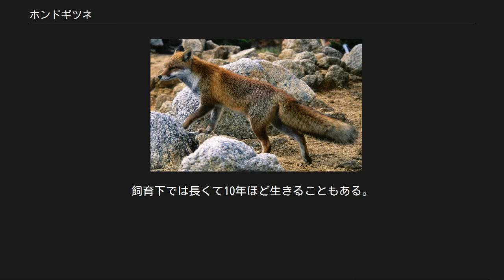ホンドギツネ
ホンドギツネ（本土狐、Vulpes vulpes japonica）は、北半球に広く生息するアカギツネの日本に分布する亜種。
 本州、九州、四国に分布。
四国では少ない。
房総半島南部には移入されたと記す文献が存在するが、これは誤り。
 頭胴長52-76 cm、尾長26-42 cm、体重4-7 kg。
体色は赤みがかった黄色でいわゆる「きつね色」。
腹部、頬、尾の先は白い。
尾は他の動物に比べて毛がふさふさとしているので太く見え、長い。
尾の基部の上面に黒い斑があり、そこには尾上腺（尾腺）と呼ばれる腺がある。
毛皮が美しいので、服飾品に使用されることがある。
北海道に生息するキタキツネよりやや小さく、四肢の足首の部分が黒くなっていない点で異なる。
頭骨も微妙に異なり、乳頭も2個多いため、アカギツネとは別の新種ではないかとも言われている。
 食性は季節や生息環境により変化する。
肉食の傾向の強い雑食性であり、主にネズミ類、鳥類、昆虫類などを捕食するが果物など植物質のものも食べる。
狩りをする時は、決まったルートを通り獲物を単独 で探す。
里山から高山までの森林に住み、森林に接する草原や農耕地に出てくることもある。
人里に近い所では、畑のトウモロコシを荒らしたり、家畜のニワトリを襲ったり、人家のゴミを漁ったりすることがある。
開発とタヌキや野犬の繁殖の影響で、急速に数を減している。
 普段は縄張りを守って行動するが、交尾期の12月から2月ごろのみは互いの縄張りを侵す。
ニホンアナグマが掘った古い巣を利用することもあるが、日当たりの良い林や草原などに巣穴を作ることが知られているが、この巣穴は通常、子育てのみに利用され、その他の期間は、一時的な避難場所として使われることはあっても、一年中使われるわけではない。
巣穴の直径は25-30cmで、入り口はたくさん作られ複雑な構造となっている。
巣穴は親子代々で引き継がれていき、年々拡張され、巣穴の長さは30m以上になることもある。
 白馬鑓ヶ岳の山腹に生息するホンドギツネ 繁殖期は12月から2月で、妊娠期間は約52日。
巣穴の中で体重約100 g、頭胴長約9 cm、尾長約6 cm、全身がほぼ黒色で尾の先端が白い子を、2-7頭産む。
母親を中心とした母系社会を構成し、前年生まれのメス（ヘルパー）は母親の子育てを手伝う。
ヘルパーは時に最大4頭になることもある。
オスも子供が生後1ヶ月頃までは子育てを手伝うが、その後はこの家族群に加わらなくなる。
この家族群は、子供が生まれると集団となり、子の成長とともに徐々に解散していき、9月頃には単独生活を送るようになるが、この家族群のなわばりを出ることはない。
 オスは生後7-8ヶ月で親離れをし、なわばりを出て分散していく。
メスは誕生した年の12月から2月までに性成熟し、繁殖できるようになるが、通常は1歳で繁殖は行わない。
寿命は野生では3年から4年程度であるが、1歳までの生存率は4%以下である。
飼育下では長くて10年ほど生きることもある。